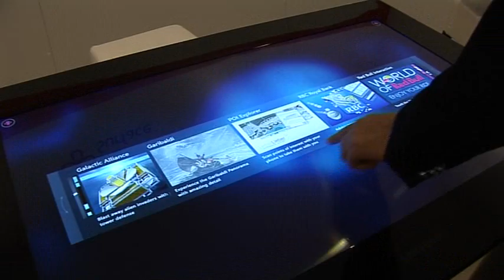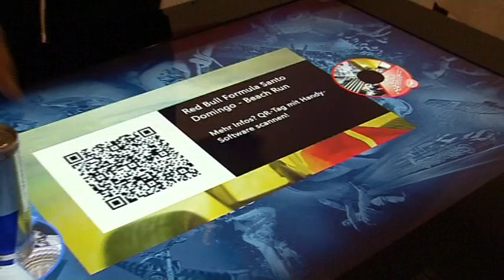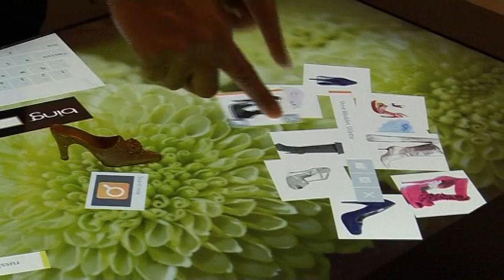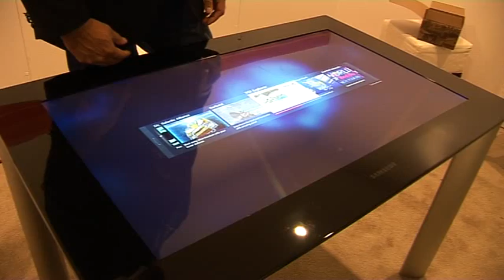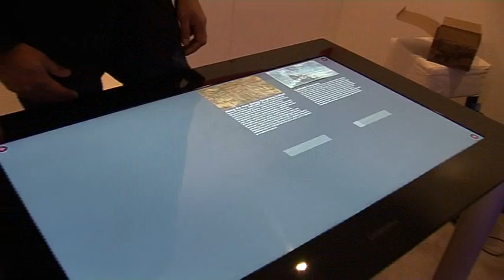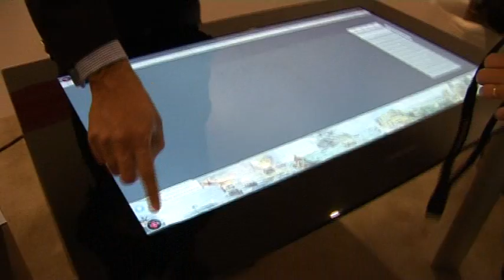Microsoft Surface 2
Démonstration de la nouvelle table tactile Microsoft Surface 2 présentée lors du CES 2011.